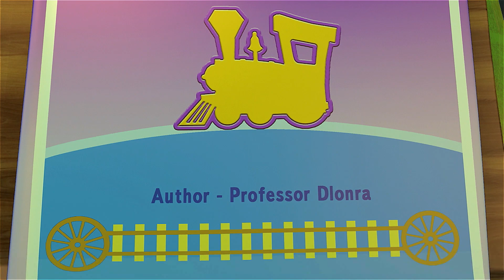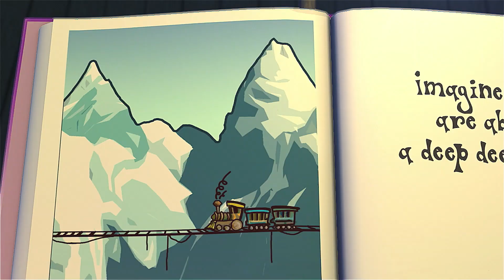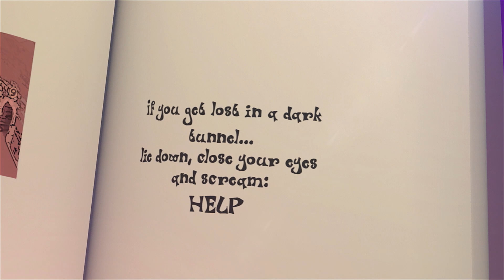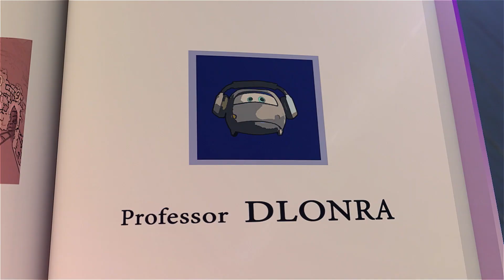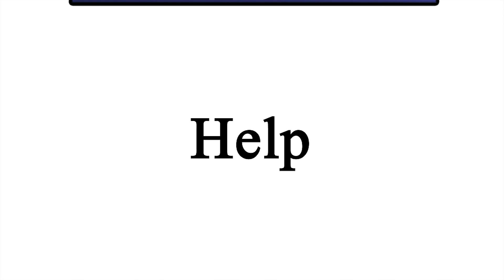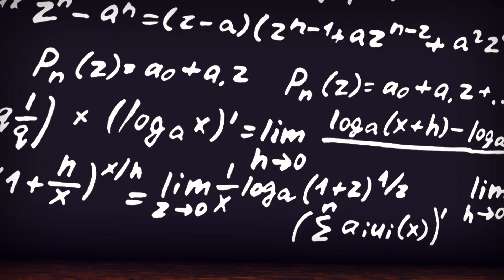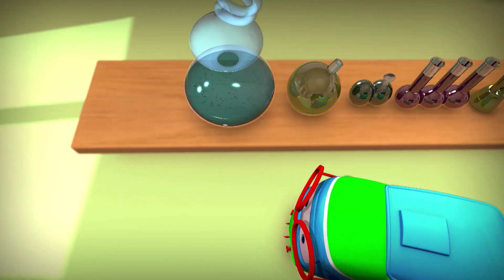Train cartoon | Super wings | Collection 311